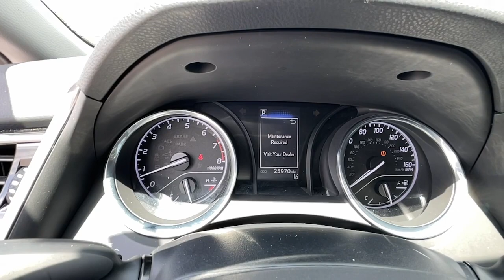2020 Toyota Camry Hollywood, Fort Lauderdale, Hialeah, Boca Raton, Palm Beach, FL T1548200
Super White Used 2020 Toyota Camry SE available in Hollywood, Florida at Toyota of Hollywood. Servicing the Fort Lauderdale, Hialeah, Boca Raton, Palm Beach, FL area.

1841 N State Rd 7

White 2020 Toyota Camry SE FWD 8-Speed Automatic 2.5L I4 DOHC 16V BACKUP CAMERA, BLUETOOTH.brbrRecent Arrival! Odometer is 13768 miles below market average! 28/39 City/Highway MPGbrbrbrChanged your mind? Vehicle doesnt fit your lifestyle? RETURN IT AND CANCEL THE DEAL! PreAuction Sales Center wants to make sure that you love your pre-owned vehicle. Your satisfaction is so important to us that we now offer a 30 day return policy! No questions asked! No reason needed! Just return your pre-owned vehicle to PreAuction Sales Center in Hollywood within 30 days from the date of delivery, with no more than 1,000 additional miles. Feel free to test drive and trade into a different car you feel better suits your needs! Upon return of an eligible vehicle, a 20% re-stocking fee will be assessed, based upon the Cash Price of the Vehicle. The vehicle must be in the same condition as purchased, with no more than 1,000 additional miles. Because of the special nature of this program, this policy only applies to private purchasers; fleet and commercial vehicle sales are not eligible. Additionally this return policy is only applicable to pre-owned vehicles purchased from Pre-auction Sales Center at a Cash Price of $10,000 or more. Eligible vehicles must be delivered during the program period. See a sales associate to receive a written, signed return policy.